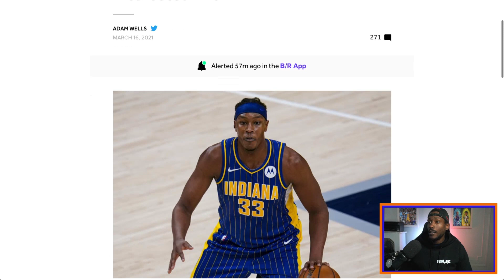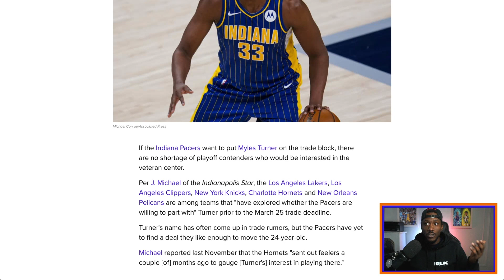Sources Say The Knicks Have Interest In A Myles Turner Trade. Why? | Knicks Rumors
Sources claim the Knicks have reached out to check the availability of Myles Turner. Could this signal trouble for Mitchell Robinson. The Knicks have now been linked to Andre Drummond and Myles Turner. Are we not satisfied with Mitchell Robinson as our starter? Should the Knicks pursue Turner? Check in with Quis as he gives his thoughts on the situation.